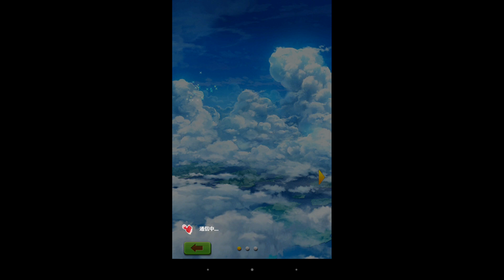【実況】白猫プロジェクト 茶熊学園ガチャ 11連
白猫プロジェクトの茶熊学園ガチャ11連の実況です。
フランちゃん欲しくて挑戦しました！！